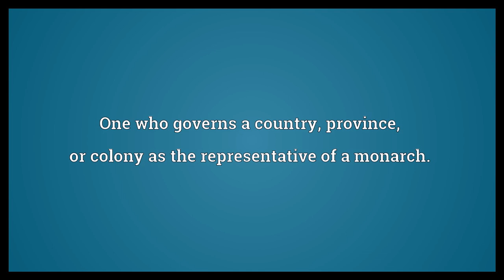Viceroy Meaning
Video shows what viceroy means. One who governs a country, province, or colony as the representative of a monarch.. An orange and black North American butterfly (), so named because it is similar to, but smaller than, the monarch butterfly..  Viceroy Meaning. How to pronounce, definition audio dictionary. How to say viceroy. Powered by MaryTTS, Wiktionary